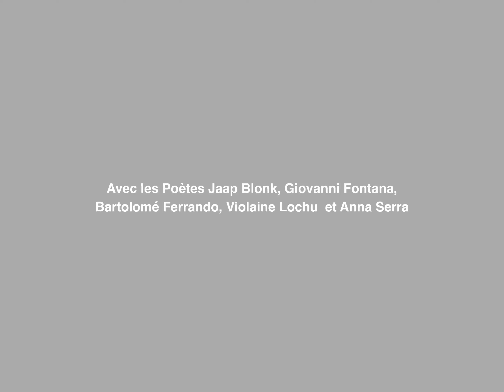Le Poème en Actes#2 : périphérie du Marché de la Poésie / Soirée de Poésie Sonore - 26 juin 2019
Dans le cadre de la 36ième Périphérie du Marché de la Poésie, soirée de Poésie sonore à la Maison de la Poésie/Scéne Littéraire de Paris le 26 juin 2019.

Avec les poètes Jaap Blonk, Violaine Lochu, Anna Serra, BArtolomé Ferrando et Giovanni Fontana.

Soirée organisée avec la Maison de la Poésie/scène littéraire et la Fondation néerlandaise des Lettres

Images et Montage : Poésie is not dead